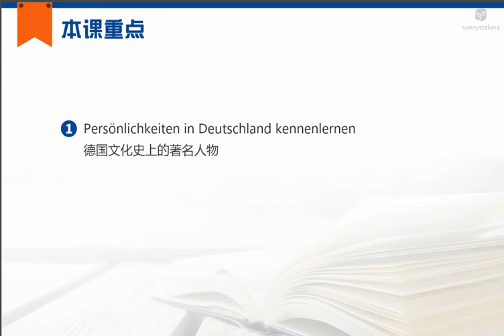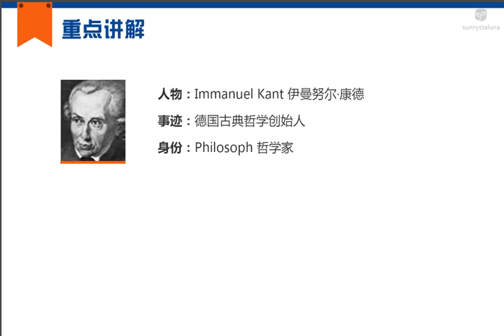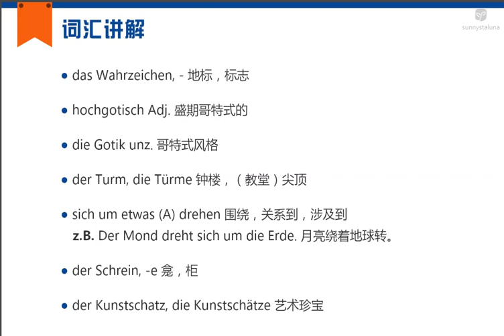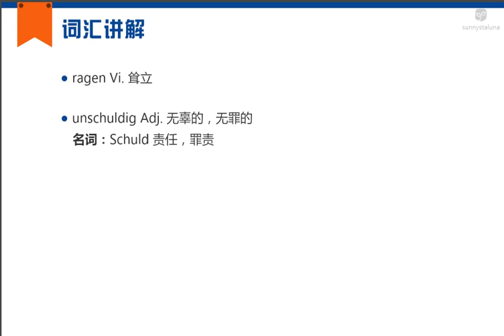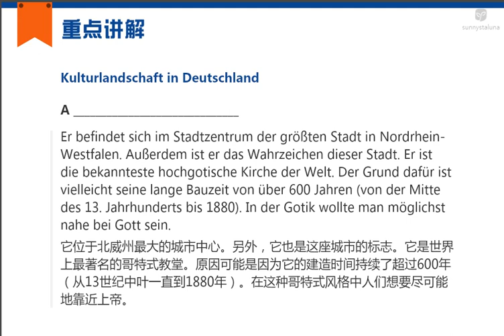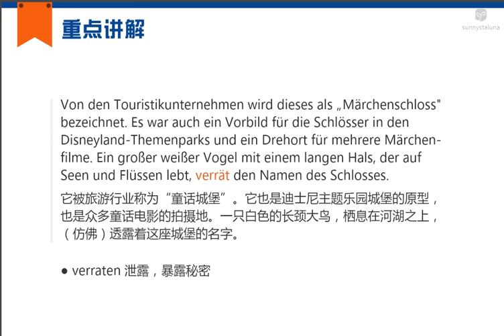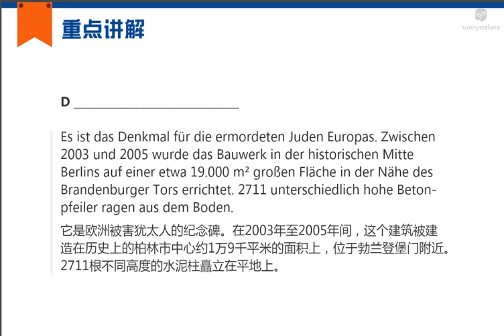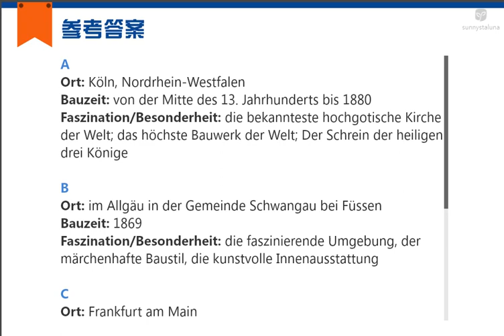314 L5 1 Text A Kulturlandschaft in Deutschland